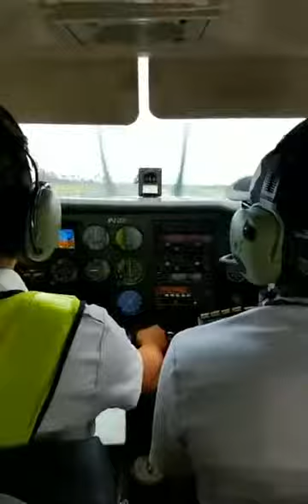Richard Gomez IG Live 11-27-2018